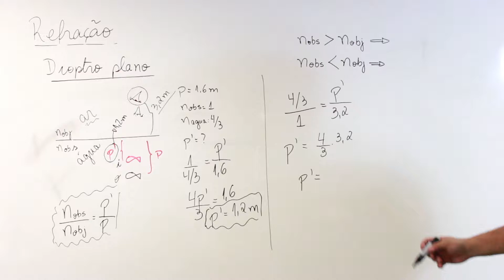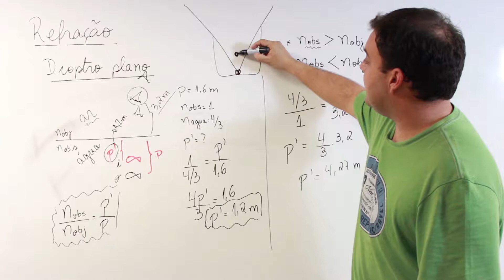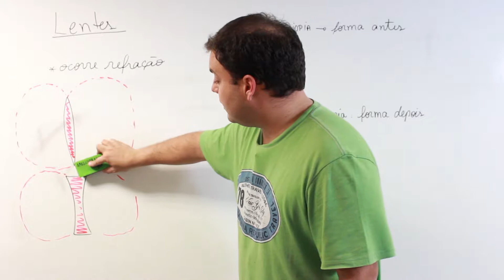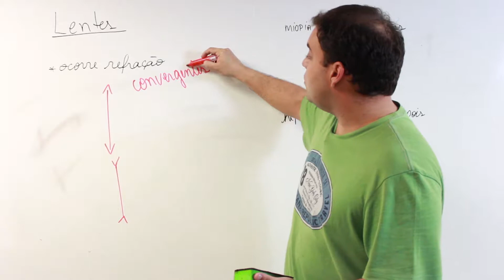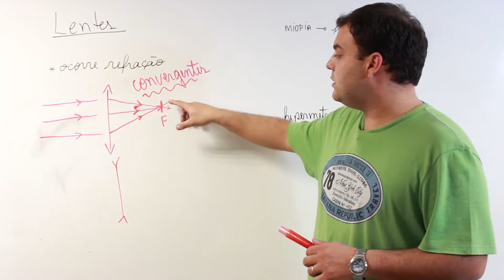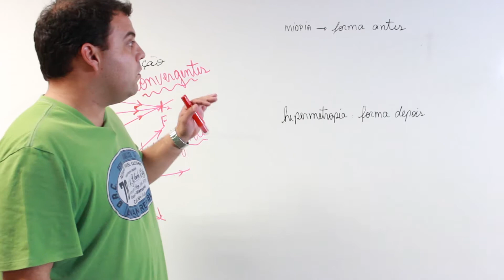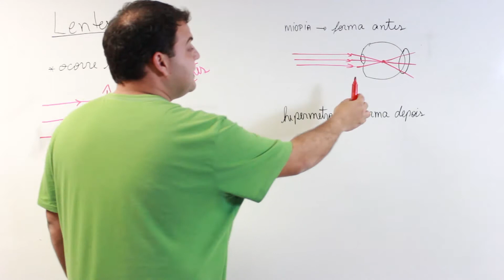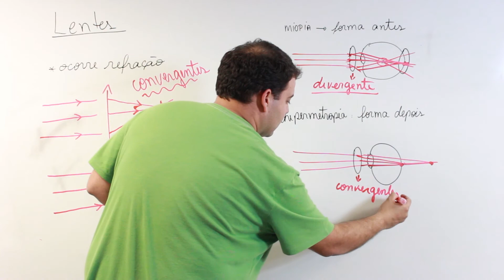ÓPTICA: REFRAÇÃO - parte 1